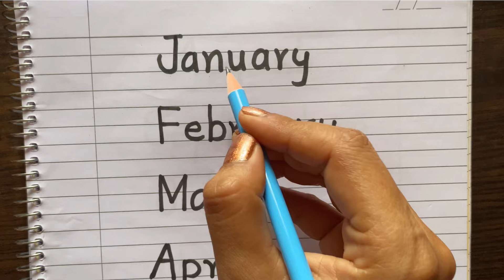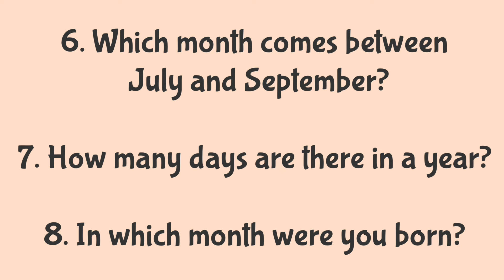আপনার সন্তানকে ইংরেজি মাসের বানান সহজে শেখান। Spelling of Months of Year। বাচ্চাদের ইংরেজি পড়াশোনা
for PDF and Other study materials.
👍Please like on Facebook for direct chat 💬 with me

About this video :
This video is about parenting tips in Bengali. This video contains some tips to guide your child. There are some activities which can help some aspects of child development.
In this video, i will teach easy way of spelling for months of the year .

এই ভিডিওটি প্রাক স্কুল কার্যক্রম এবং শেখার বিষয়ে। এই ভিডিওটিতে এমন কিছু টিপস রয়েছে যা শেখার মজাদার এবং আকর্ষণীয় করে তোলে। কিছু ক্রিয়াকলাপ রয়েছে যা শিশু বিকাশের কিছু দিককে সহায়তা করতে পারে।
এই ভিডিওতে, ইংরেজি মাসের বানান সহজে শেখান বিষয়ে, যাতে বাচ্চারা মজা সহ সহজেই শিখতে পারে।

🎥 Links for Previous Videos from this channel

কিভাবে আপনার সন্তান এর কাছে ভালো মা হবেন ৫ টি টিপস । How to Be a Good Mother । বাচ্চাদের পড়াশোনা
আপনার সন্তান পড়তে বসতে না চায়লে কিভাবে পড়তে বসাবেন ৭ টি টিপস । শিশুদের পড়াশোনা । বাচ্চাদের পড়াশোনা
বাচ্চাদের স্কুলে ভর্তির সঠিক বয়স কী? কোন বয়েস কোন ক্লাস । Right Age for School । বাচ্চাদের পড়াশোনা
বাংলা বর্ণমালা এর সঠিক উচ্চারণ | বাংলা বর্ণমালা শুদ্ধ ভাবে সঠিক উচ্চারণ পদ্ধতি | অ আ ই ঈ বর্ণমালা

আপনার সন্তানকে ইংরেজি মাসের বানান সহজে শেখান,  Spelling of Months in year, বাচ্চাদের  ইংরেজি পড়াশোনা, বাচ্চাদের পড়াশোনা, umbrella কেন amrela হল, Months of the year spelling, January February Spelling, ইংরেজি মাসের বানান